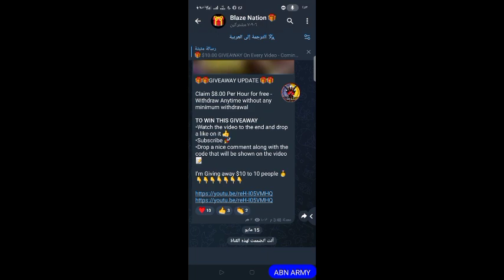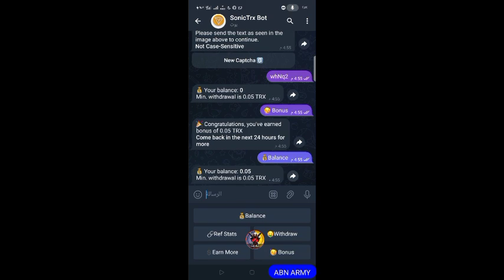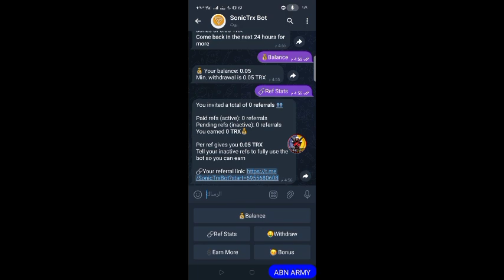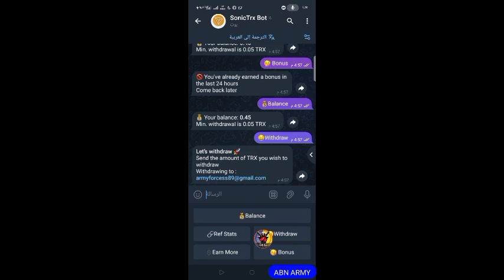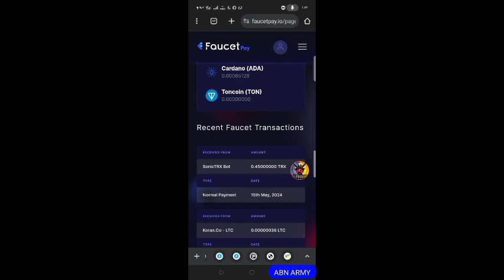اثبات سحب عملة TRX مجانا من sonic trx bot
رابط التسجيل في البوت
 على حساب التلجرام
متنساش تنضم لجروب التلجرام الخاص بي
الربح,
الربح من الانترنت,
الربح من 1xbet,
الربح من التيك توك,
الربح من الذكاء الاصطناعي,
الربح من alipay,
الربح من arbitrage,
addmefast الربح من,
aliexpress الربح من,
airbnb الربح من,
amazon الربح من,
aliexpress الربح,
adsense الربح من,
airtm الربح,
الربح من aliexpress في الجزائر,
amine raghib الربح من الانترنت,
الربح binance,
binance الربح البسيط,
الربح من baaz,
الربح من brave,
الربح من binance p2p,
الربح من bigo,
الربح من bet365,
الربح من burger king,
blogger الربح من,
binance الربح من,
bigo live الربح من,
binance كيفية الربح,
binance الربح,
bitly الربح من,
binance طريقة الربح,
bit.ly شرح الربح,
الربح من bestpilot,
الربح ccp,
الربح cpa,
chatgpt الربح,
الربح من copywriting,
الربح من chips puzzle,
chatgpt الربح من,
canva الربح من,
cpa الربح من,
coinpayu الربح من,
cpagrip الربح من,
clickbank شرح الربح من,
canva الربح,
clipclaps كيفية الربح,
coinbase الربح من,
الربح من dailymotion,
الربح من dashboard,
الربح من dollar tube,
الربح من محفظة dragonfly,
dofus الربح من,
discord الربح من,
dofus الربح,
الربح من digital product,
الربح من digistore24,
الربح من dxn,
dailymotion الربح من,
dr.earnings دكتور الربح,
di maria rocket ملخصات الربح,
كيفيه الربح من لعبه crazy dog,
كيفية الربح من لعبة dofus,
الربح من لعبة dice puzzle,
الربح etsy,
الربح من envato,
ezoic الربح من,
etsy الربح من,
ebay الربح من,
الربح من expertoption,
الربح من exness,
الربح من etsy digital products,
الربح من ebay بدون راس مال,
الربح من egymerch,
earning world عالم الربح,
etsy الربح,
exe.io الربح,
easy money الربح السهل,
الربح من موقع etsy,
استراتيجية الربح من expertoption,
facebook الربح من,
fiverr الربح من,
faucetpay الربح من,
faucetpay الربح,
facebook الربح,
febspot الربح من,
fluxon الربح من,
الربح من free cash,
الربح من fun steps,
الربح من freepik,
fiverr شرح الربح من,
fiverr شرح الربح من على الهاتف,
fiverr شرح الربح من تونس,
fiverr شرح الربح من 2024,
fiverr شرح الربح من 2023,
fiverr شرح الربح من الترجمة,
freelancer شرح الربح من,
fiverr شرح الربح من logo,
greenpeace الربح,
الربح من google maps,
الربح من google opinion rewards,
الربح من google adsense,
الربح من google news,
الربح من google,
الربح من getlike,
الربح من gumroad,
الربح من google play,
google adsense كيفية الربح من,
google admob تحقيق الربح,
google news الربح من,
google adsense كيفية الربح من 2023,
google maps الربح من,
google ads الربح,
google maps الربح,
google adsense الربح من,
الربح اونلاين,
honeygain كيفية الربح,
hypedrop الربح من,
honeygain الربح من,
hamza الربح من الانترنت,
hamza الربح,
hypedrop الربح,
1xbet hack مجنون الربح,
الربح من لعبة crazy hero,
كيفية الربح من honeygain بسرعة,
طريقة الربح من honeygain,
الربح iptv,
الربح من invideo,
الربح من بيع iptv,
الربح من مجال iptv,
الربح من shrinkme.io,
instagram الربح من,
الربح من iq option,
الربح من indriver,
الربح من iptv امين رغيب,
الربح من inboxdollars,
iptv الربح من,
الربح من موقع iwriter,
الربح من موقع jvzoo,
الربح من jumia,
الربح من jaco,
الربح من jumptask,
الربح من jvzoo,
الربح من jackpot world,
الربح من get,
الربح من تطبيق jaco,
الربح من موقع jumia,
الربح من تطبيق jumia,
كيفية الربح من jaco,
طريقة الربح من لعبة jackpot,
كيفية الربح من تطبيق jaco,
الربح من short jambo,
الربح من موقع creative jobs,
الربح من swap jo,
الربح من برنامج jaco,
kick الربح,
الربح من موقع knowledge era,
kwai الربح من,
klondike الربح من لعبة,
klondike الربح من,
kick الربح من,
klondike الربح,
الربح من kucoin,
الربح من kenz'up,
keno طريقة الربح,
klondike adventures الربح من,
الربح من امازون kdp,
linktree الربح من,
poppo live الربح,
bigo live الربح,
كيفية الربح من lovely pet,
الربح من linebet,
كيفية الربح من bigo live,
الربح من تطبيق lovely pet,
كيفية الربح من تطبيق bigo live,
الربح من medium,
الربح من monetag,
mywill الربح من الانترنت,
midjourney الربح من,
الربح من melbet,
الربح من metroopinion,
الربح من merch by amazon,
الربح من mostbet,
mohamed ait brahim الربح من الانترنت,
megatypers شرح الربح من موقع,
mbappe ملخصات الربح,
mr adnan الربح من الهاتف